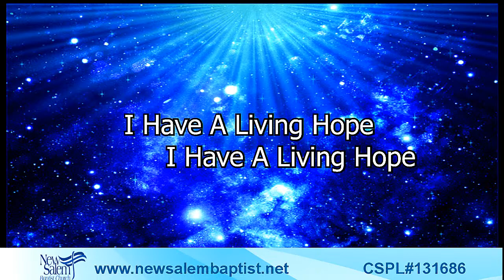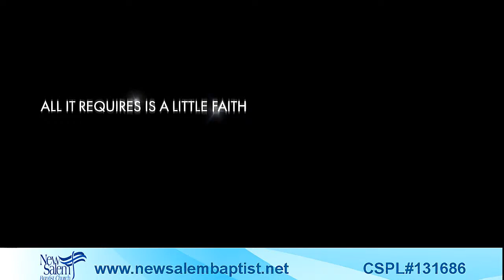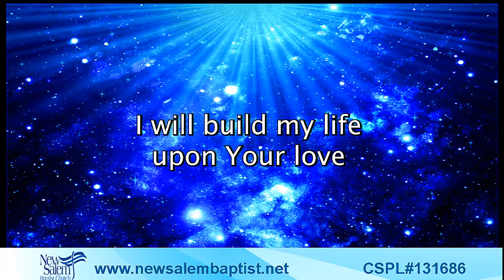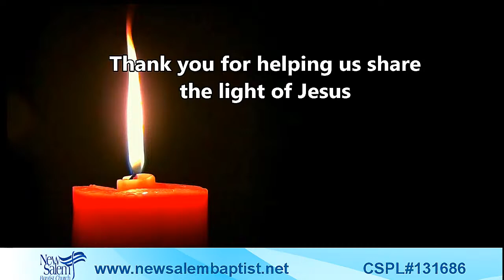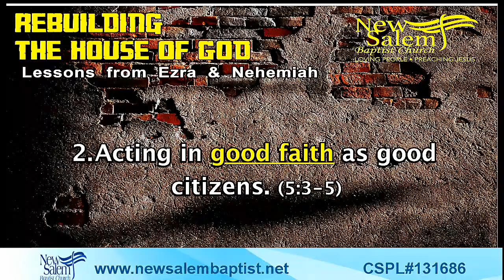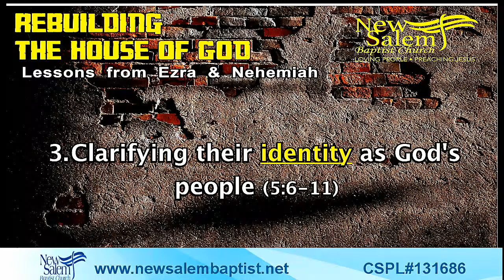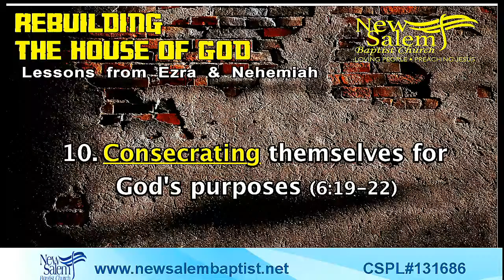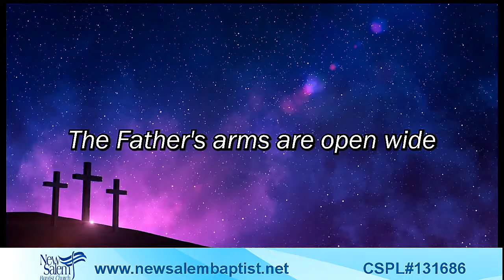Worship with New Salem on July 25, 2021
Thank you for joining New Salem for online worship for  Sunday, July 25, 2021!

Today's sermon is "Overcoming Opposition & Obstacles" (Exra 5:1-6:22)

This program is made possible through the generous support of the members and friends of New Salem Baptist Church.

WFEQ9I90XIOPWPY